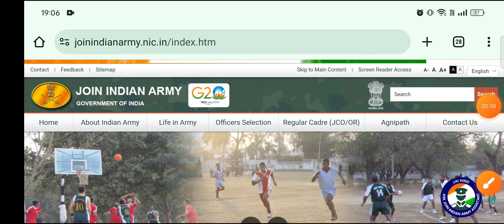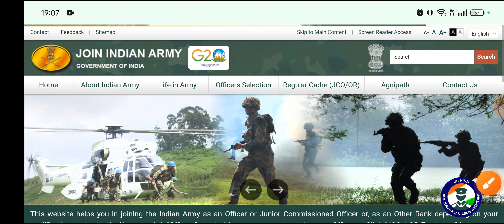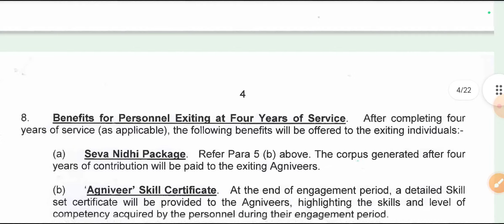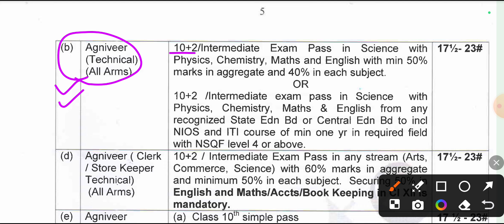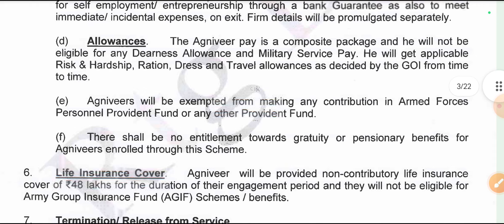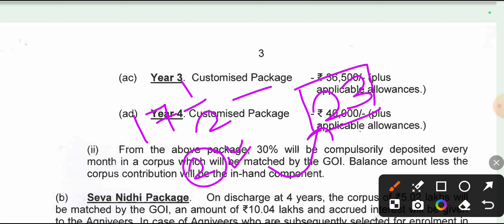अग्निवीर भर्ती उम्र सीमा 17.5 से 23 साल🥳 || Army New Vacancy 2024-25 || Army Rally Notification Out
अग्निवीर भर्ती उम्र सीमा 17.5 से 23 साल🥳 | Army New Vacancy 2024-25 || Army Rally Notification Out || Army New Rally Notification 2024-25 || Offline Apply

What is the exam for Indian Army 2024?
What is the last date for Army GD 2024?
What is the permanent percentage of Agniveer in 2024?
Indian army agniveer result date 2024
join indian army
Army agniveer result date 2024 pdf download
Army agniveer result date 2024 pdf
Army agniveer result date 2024 expected
agniveer result 2024
agniveer result pdf
joinindianarmy nic in
agniveer army age limit 2023-24
agniveer army new vacancy 2024
agniveer 2024 age limit
join indian army
agniveer 2024 form date
agniveer army 2024 form date
agniveer next vacancy 2023
What is the last date of Agniveer army Form 2024?
How many vacancies are there in Agniveer 2024?
When Indian Army vacancies are coming 2024?
How many vacancies are there in Indian Army recruitment 2024?
What is the last date for Army Agniveer 2024?
How many vacancies are there in Army 2024?
What is the age limit for Army 2024?

agniveer indian army vacancy 2024
agniveer bharti 2024 online
agniveer army bharti 2024 date
agniveer recruitment 2024 pdf download
agniveer 2024 vacancy in hindi